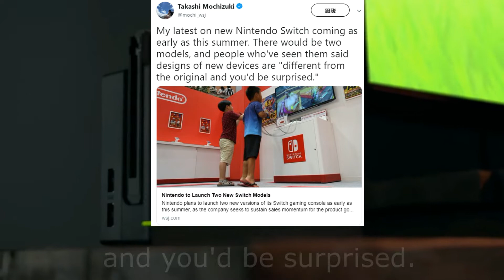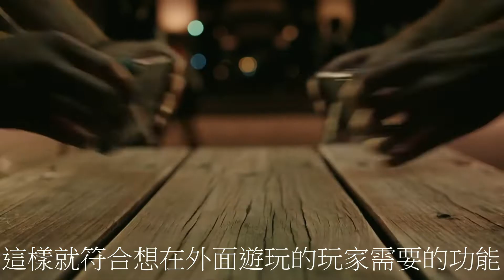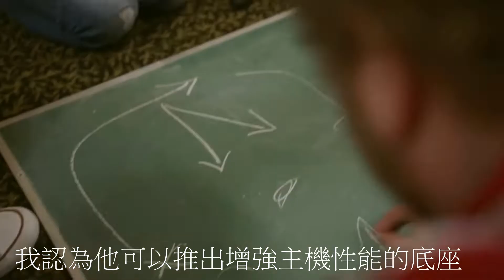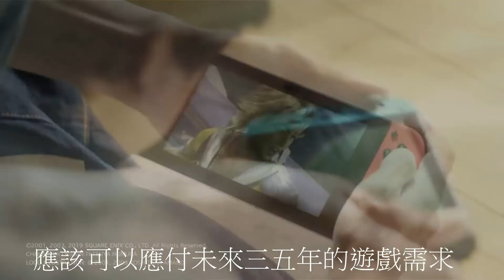任天堂SWITCH新機型的情報猜想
以上影片都是個人瞎猜
只是我希望的發展而已
不然要再買PRO跟LITE就太貴了~~